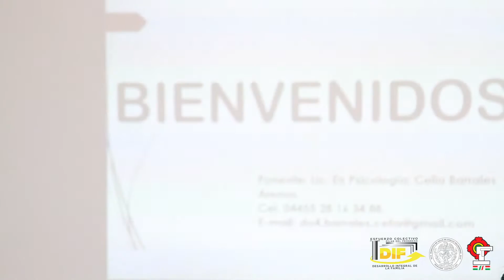DIF SOLIDARIDAD VALLE DE CHALCO - CAPACITACIÓN DIF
Una de nuestras prioridades es atenderte de la mejor manera, con el mejor personal, por ello en el Sistema Municipal DIF Valle De Chalco Solidaridad encabezado por nuestro Presidente Municipal el Arq. Ramón Montalvo Hernández y dirigido por el Profr. Arturo Cruz Ramirez capacita a todo el personal del DIF, motivando los valores como responsabilidad laboral, honestidad, unificación, respeto, humildad y el amor por las personas, entre otros. Además se evalúa al personal para permitir el acceso laboral de cada departamento del DIF, por ello, es de suma importancia para nosotros impartir capacitaciones  para ofrecer a las familias de Valle De Chalco un óptimo desempeño con un trato digno y amable para el ciudadano.